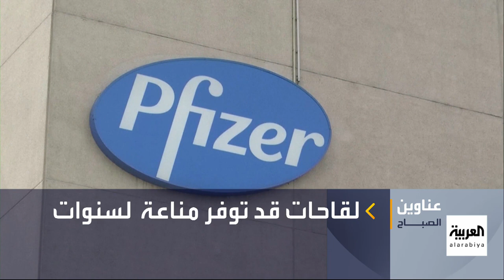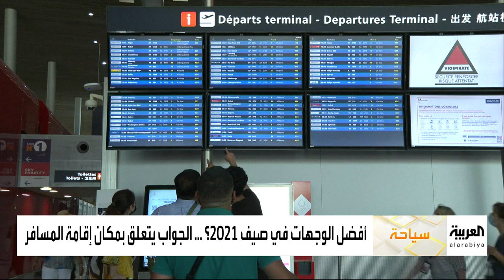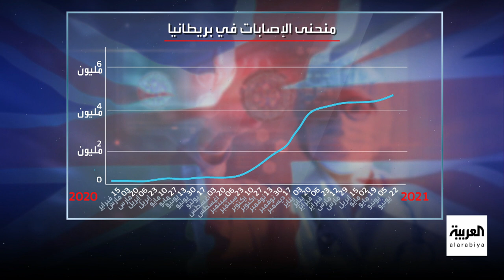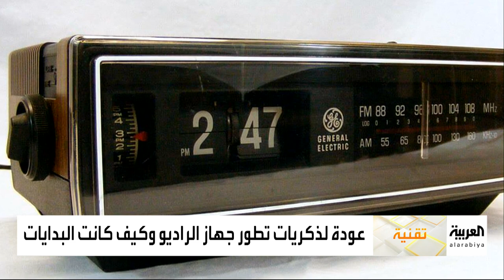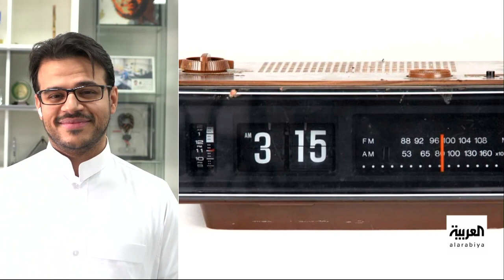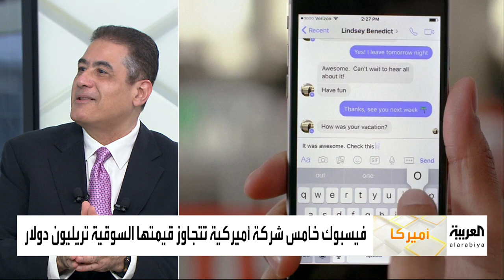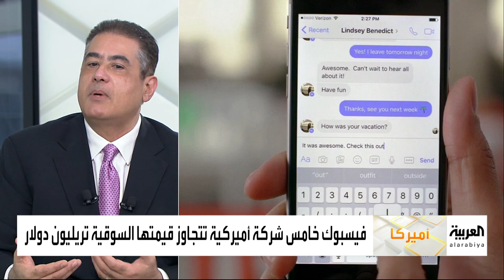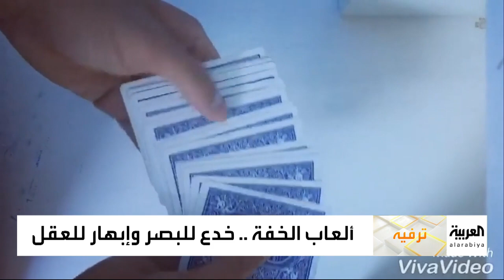صباح العربية الحلقة الكاملة | يوغا في طبيعة عسير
ـــــــــــــــــــــــــــــــــــــــــــــــــــــــــــــــــــــــــــــــــــــــــــــــــــــــــــــــــــــــــــــــــــــ
تيلغرام
سناب شات alarabiya
تفاعلكم
صباح العربية
بانوراما
العربية الليلة
Live Alarabiya
Alarabiya Live